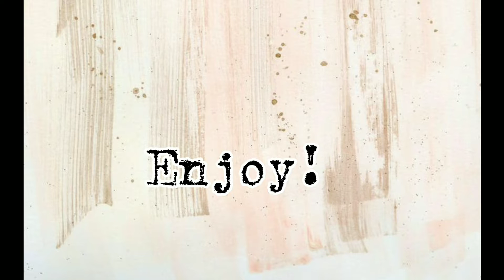BTS INTERVIEWS NOW VS. BEFORE